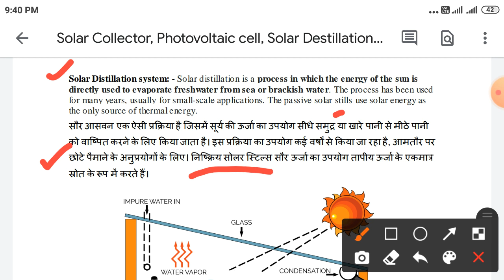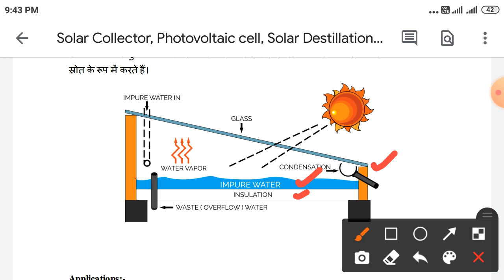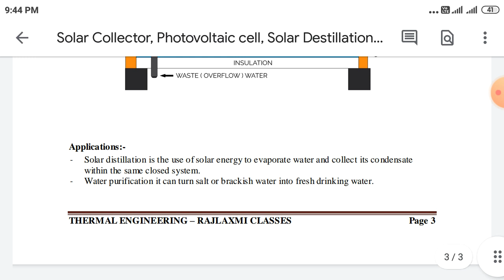Solar Distillation System || Define ||Procedures || Applications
सौर आसवन प्रणाली || परिभाषित करें ||प्रक्रियाएं || अनुप्रयोग

సౌర స్వేదనం వ్యవస్థ || నిర్వచించండి || విధానాలు || అప్లికేషన్లు

ಸೌರ ಶುದ್ಧೀಕರಣ ವ್ಯವಸ್ಥೆ || ವಿವರಿಸಿ || ಕಾರ್ಯವಿಧಾನಗಳು || ಅರ್ಜಿಗಳನ್ನು

सौर ऊर्धपातन प्रणाली || व्याख्या करा || प्रक्रिया || अनुप्रयोग

સોલર ડિસ્ટિલેશન સિસ્ટમ || વ્યાખ્યાઓ || પ્રક્રિયાઓ || અરજીઓ

سولر ڈسٹیلیشن سسٹم || طریقہ کار کی وضاحت کریں || درخواستیں۔

bimetallic strip
bimetallic thermometer animation
design of flange coupling
engineering mechanics
engineering service exam
thermistor class 12
strain gauge transducer
electrical transducer
electrical comparator
compound lever
bimetallic thermometer
strain gauge in hindi
radiation pyrometer
lvdt working animation
radius gauge